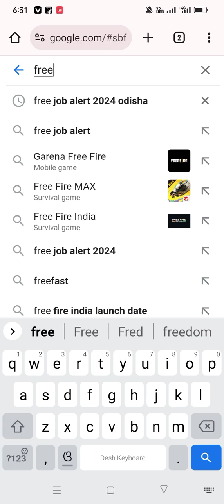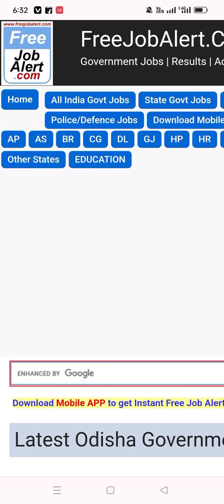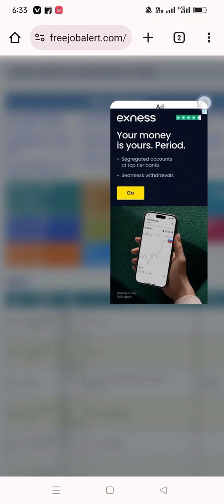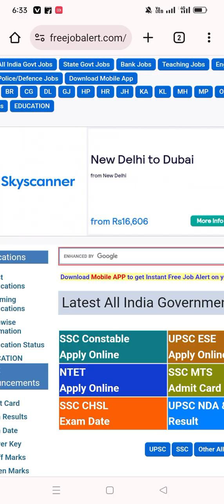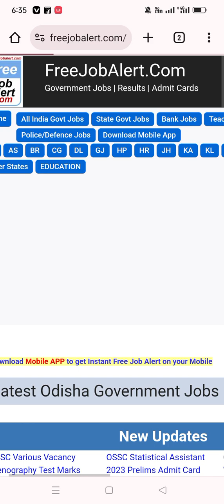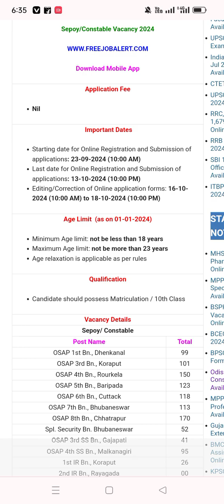Govt.Jobs kipari check karibe l kou Webside re l How to check Govt. Jobs on Website l 🔥🔥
Govt.Jobs kipari Check karibe l kou Website re Check karibe l How to check Govt. Jobs on Website l